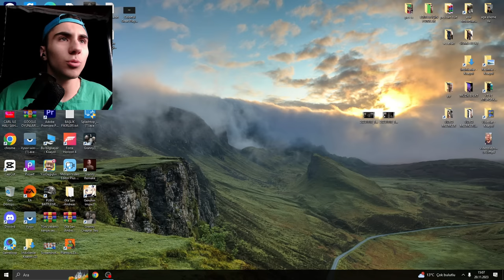BU STUMBLEDE KAFAYI YEDİM ! - son stumble videosu